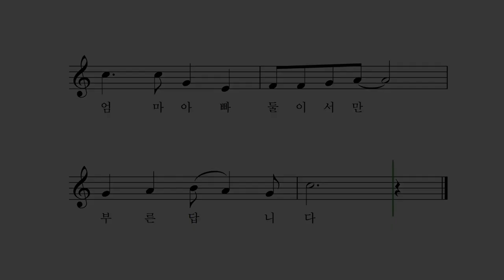엄마 아빠 - 윤석중 동시 박상문 작곡 고예진 노래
우리 엄마 이름은 여보 이고요
우리 아빠 이름은 당신 이래요
그래도 우리들은 부르지 못해
엄마 아빠 둘이서만 부른답니다

여보 당신 부르기 아주 쉽지요
여보 당신 듣기도 재미 있지요
엄마 아빠 둘이서만 부른 답니다